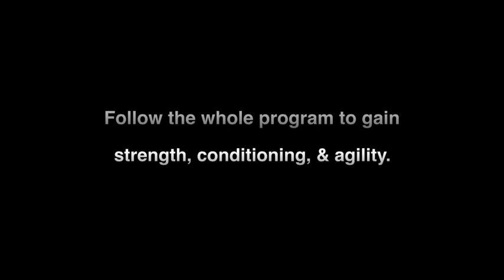Sandbag Conditioning: Day 11